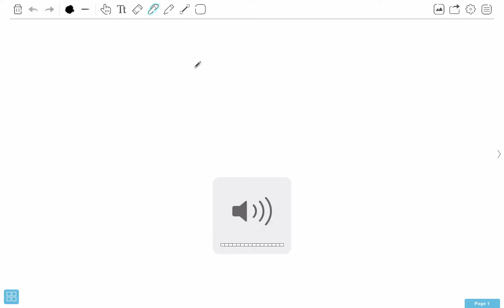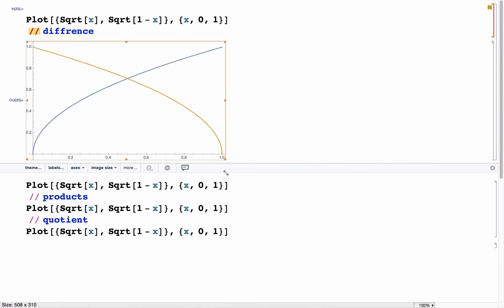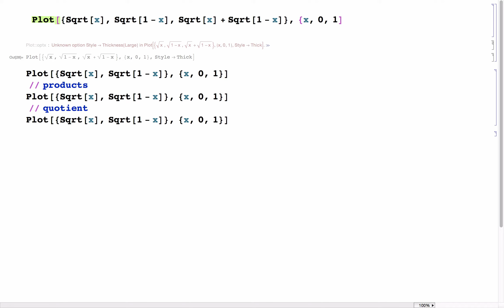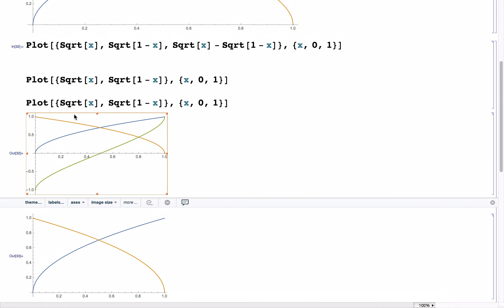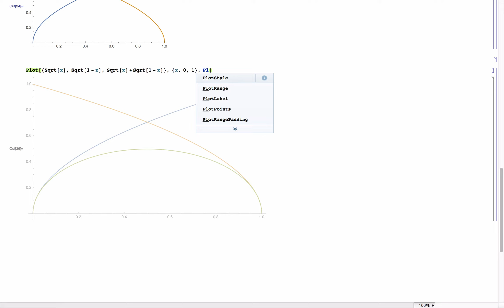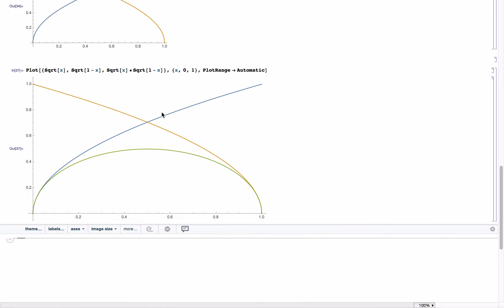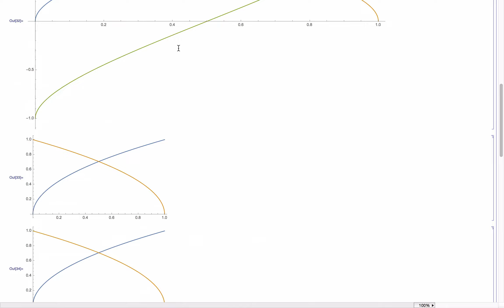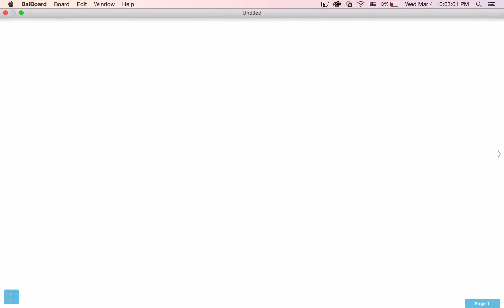الدرس الثاني والعشرون - الدوال ورسمها